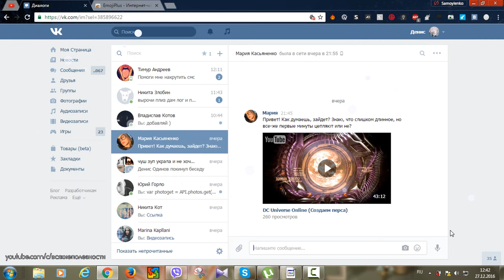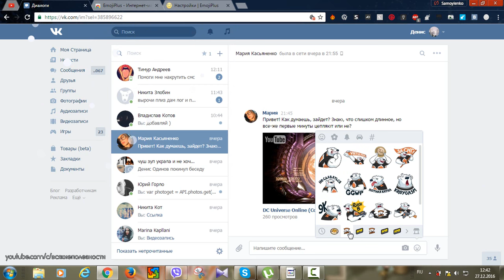Как сделать платные стикеры в Вк бесплатно. 2017 Баги ВКОНТАКТЕ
В этом видео я расскажу как пользоваться использовать платные стикеры без покупки!